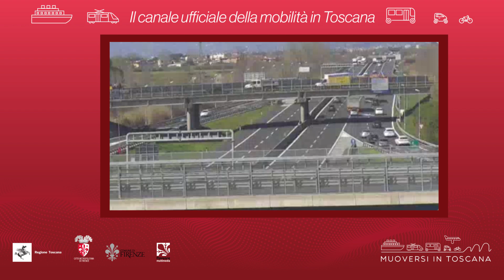Muoversi in Toscana - Edizione delle 9 del 20 dicembre 2020